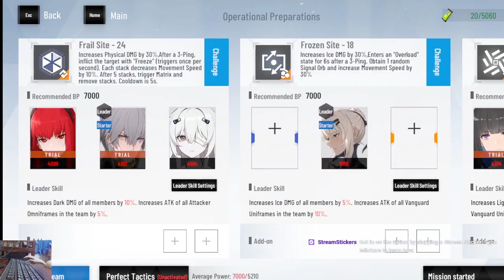Camu in mini hell NORMAN REVIVAL PLAN - Stratum Mine